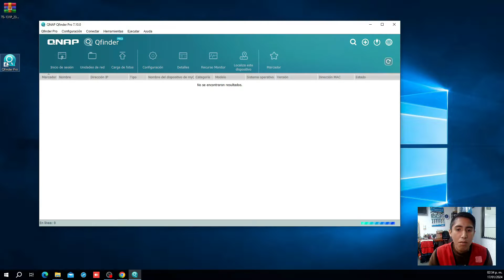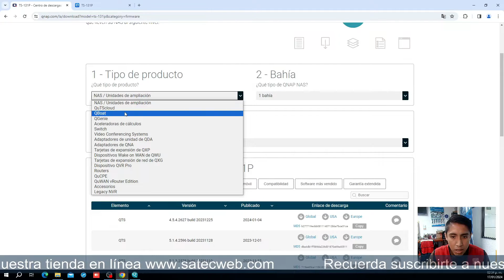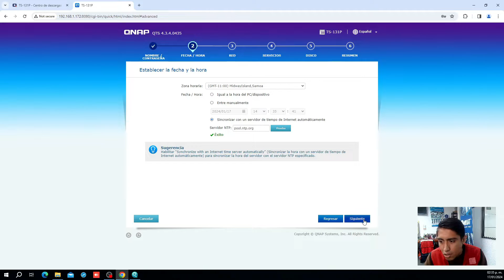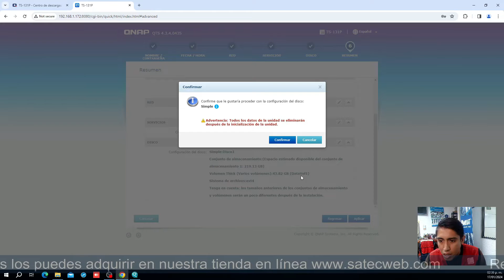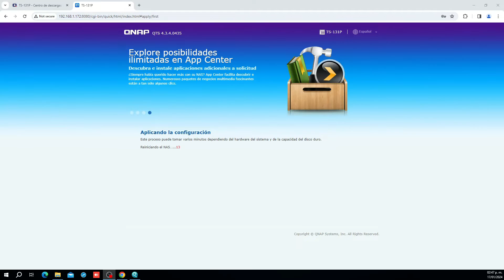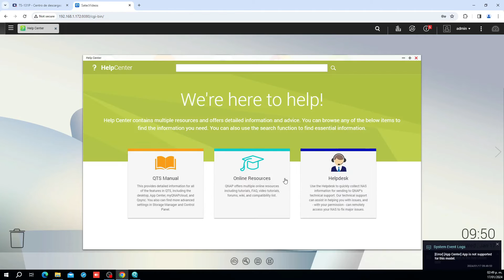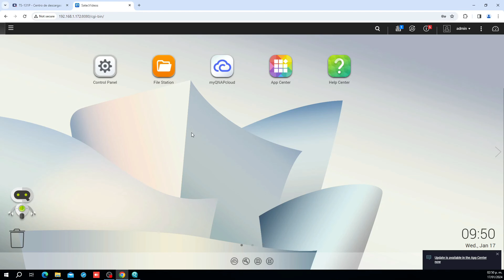CONFIGURACION INICIAL PASO 1 DISCO NAS TS-131P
TS-131 Qnap, sencillo centro de almacenamiento en red para copias de seguridad, sincronización, entretenimiento en el hogar y acceso remoto. Servicio de Nube privada integrado con el que podrás acceder a tus datos desde cualquier lugar. Gama TS-x31